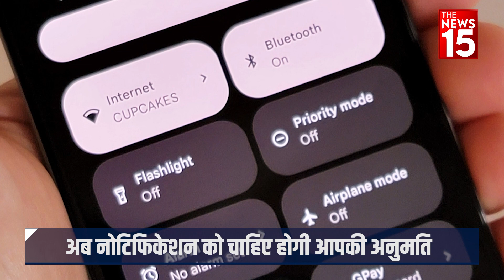Android 13 के New features के बारे में जानें, क्या है Google का New Android update | The News15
Android 13 के New features आपके फोन में मचाएगा तहलका,  Google ने शुरू किया Preview Role out, Android 13 में Additional Features, Security Updates बढ़ेगा, अब Notification को चाहिए होगी आपकी अनुमति, Bluetooth को मिलेगा Audio Support